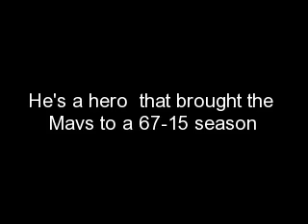Dirk Nowitzki Slam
Dirk Nowitzki The Slam!